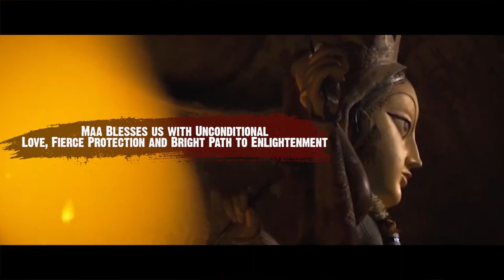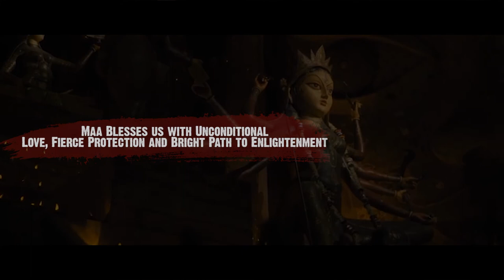Maha Shashthi – Durga Puja Begins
The festival of Durga Puja also begins in most parts of the world today, being the Shashthi (Sixth Day) of the Navratri. Once the demon Mahishasura is killed, people around the world celebrate the victory of good over evil and begin worshipping Maa Durga. There is also a story behind Durga Puja when Lord Rama worshipped her before slaying Ravana which you can read here (hyperlink to the Rama Story). Here’s a small video that captures the Durga Puja celebrations.